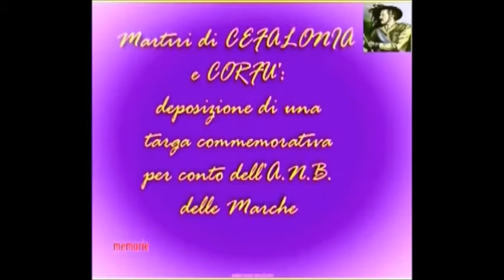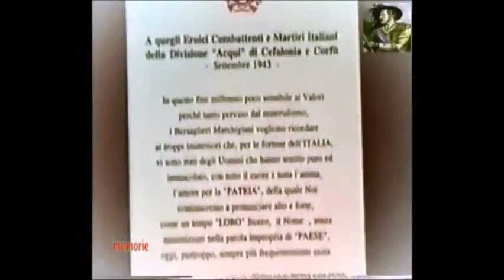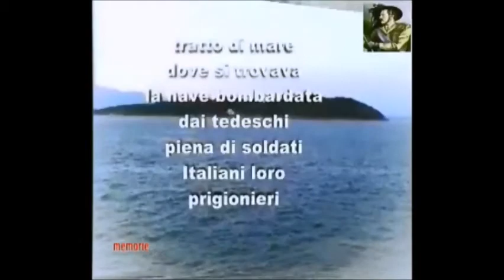Corfù 25 /08/ 1998 - Targa commemorativa per divisione Acqui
Targa commemorativa per il Martiri di Cefalonia e Corfù della Divisione Acqui posta per conto dell'Ass.ne Naz.le Bersaglieri delle Marche- La mia inchiesta sullo stato di abbandono dello stabile di Corfù adibito a Sede di Comando della Divisione stessa.